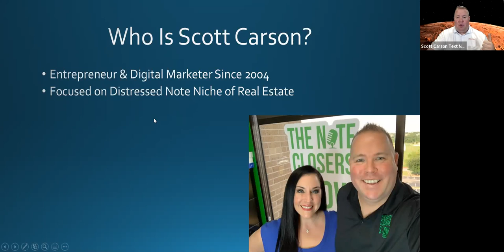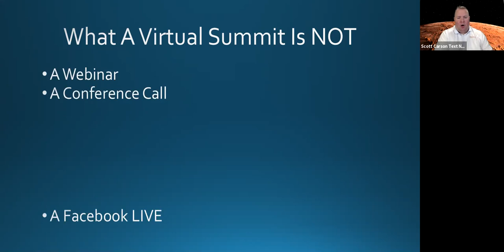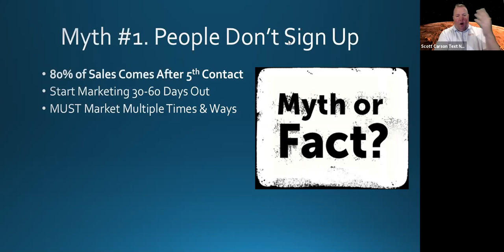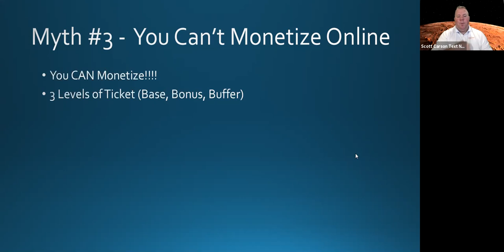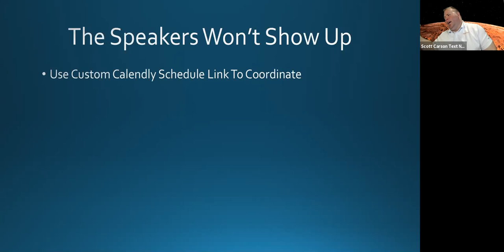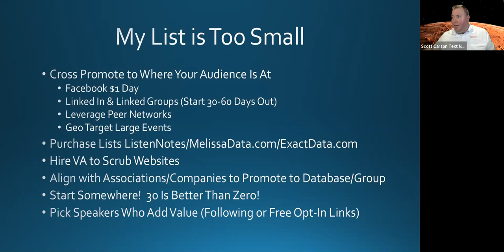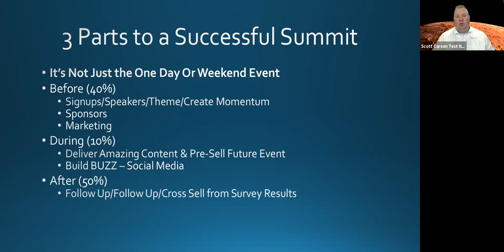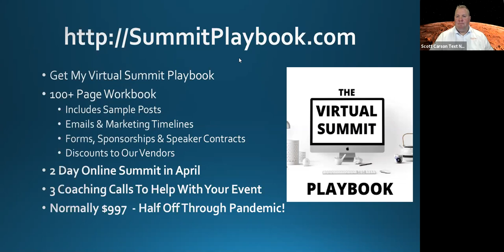Adding Virtual Summits to Your Business Or Podcast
Scott breaks down the eight biggest myths about virtual or online summits and how effective they can be for your business, podcast or existing seminar or conference that you now need to take online.  Scott also breaks down his Virtual Summit Playbook and his 60/40/20 model for successfully launching your virtual summit.